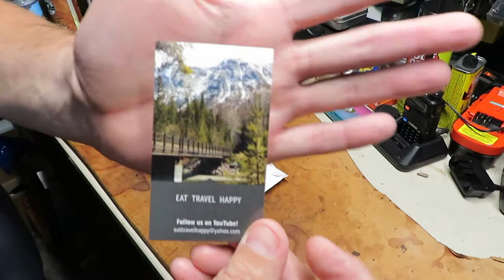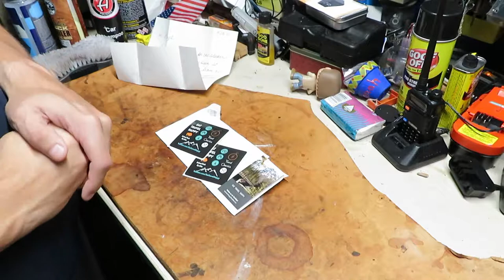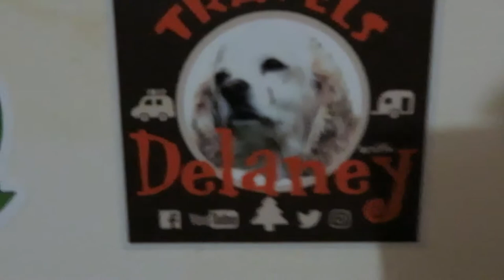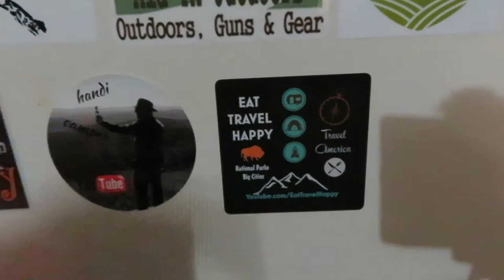Mail Call from California!!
In this video, we get a Mail Call from California. We also talk about something I want to try.

Amazon Link
Nomadic Gear Backpack Clip